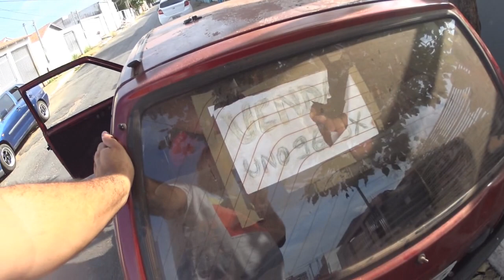CARRO DE LEILÃO DE $ 1.700 NEM ACREDITEI NO PREÇO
Site - OPALA NAS RUAS